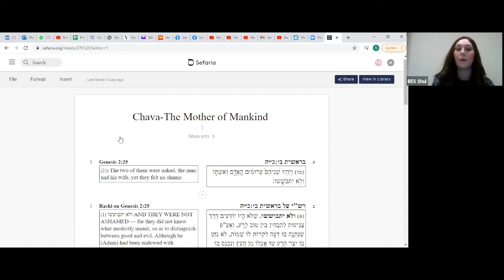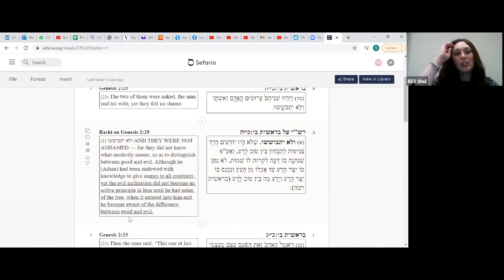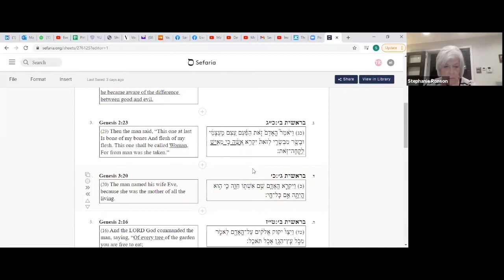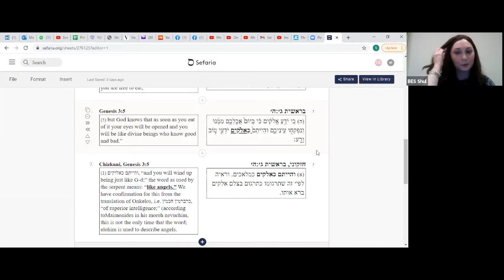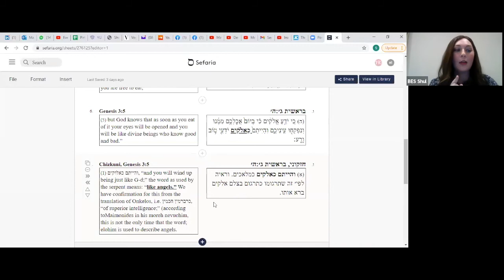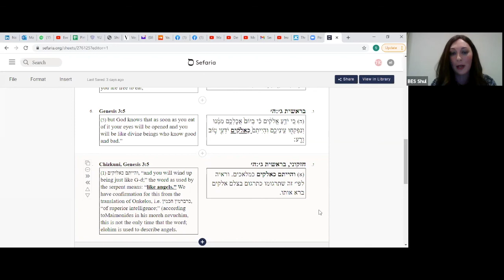Women Through the Ages: Chava, the Mother of Mankind | 11 November 2020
Join Rebbetzin Emma Taylor for a series on women through the ages: modern messages from our past.